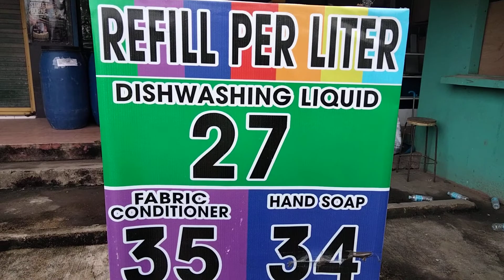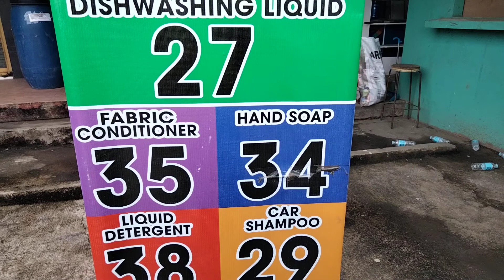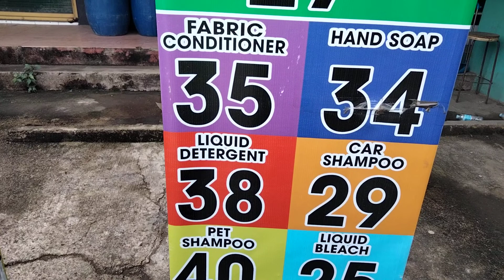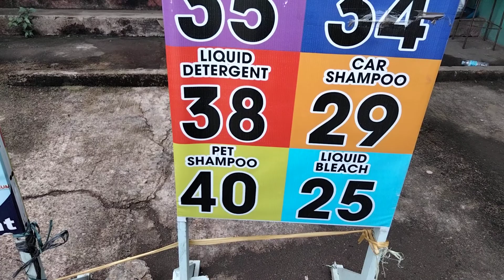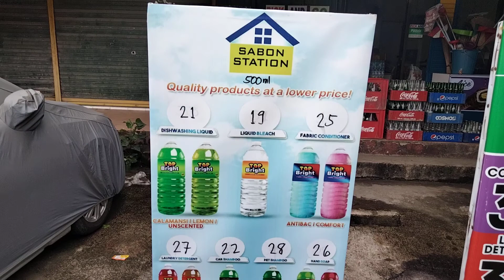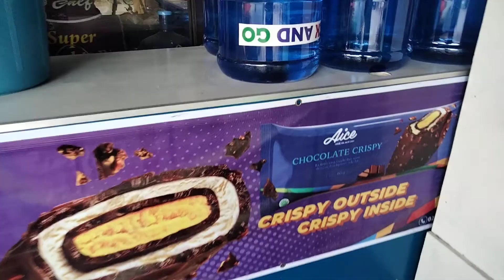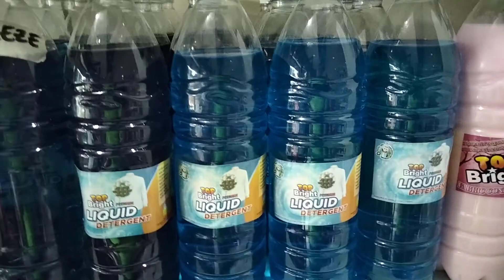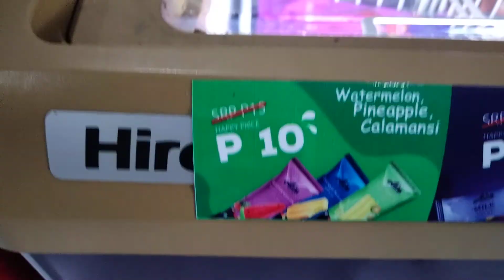tour of duty